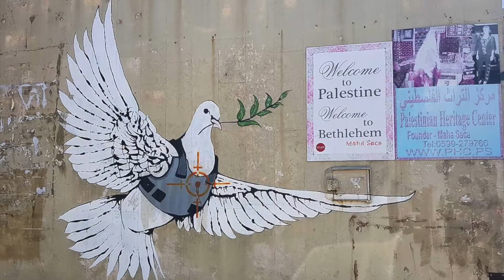Terra Santa, le tante verità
Si parte per il Medioriente credendo di sapere già qualcosa sul conflitto israelo-palestinese, ma una volta lì si capisce che esistono solo tante narrative diverse. Il racconto di Alessandra De Poli, di Scienze politiche e sociali, che ha partecipato al Middle East Community Program (Mecp) dell'Università Cattolica